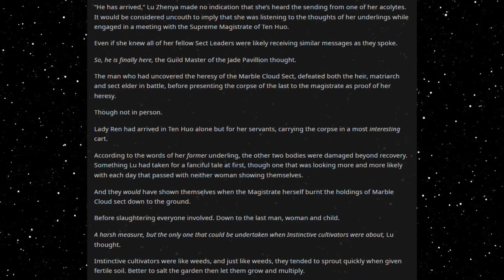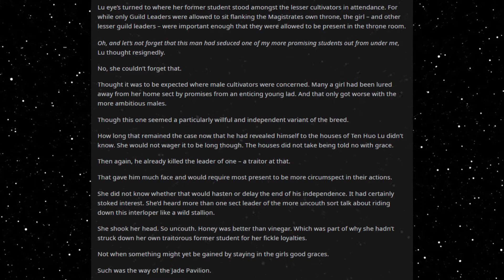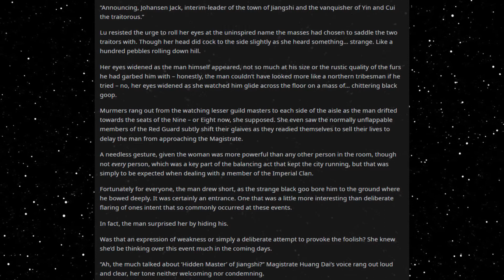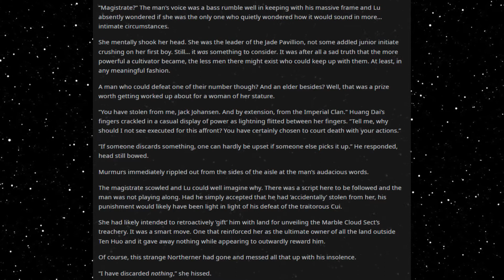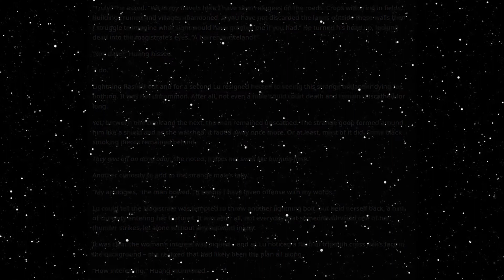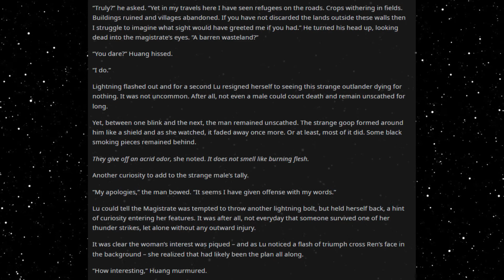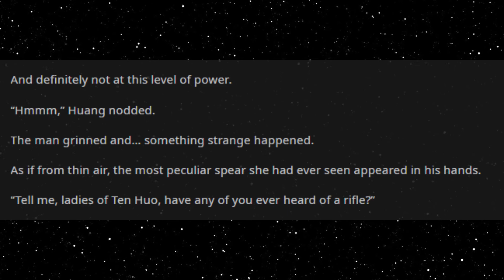Best HFY Reddit Stories: Sexy Sect Babes (Chapter 30)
Meeting the magistrate...